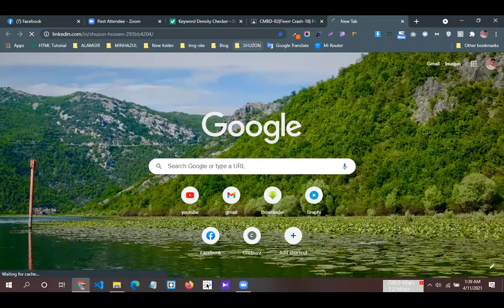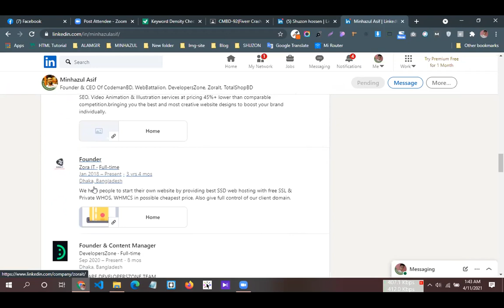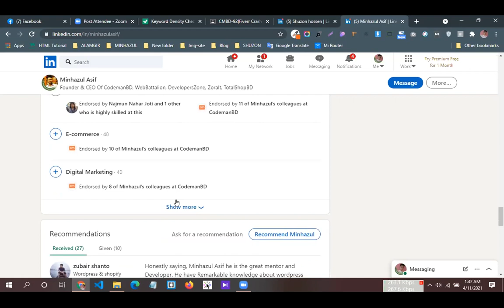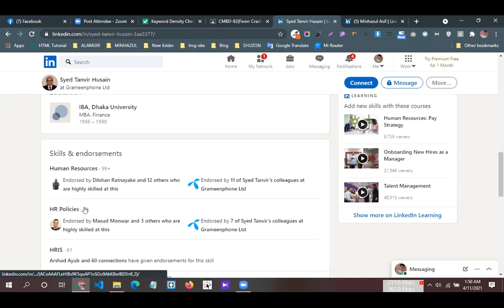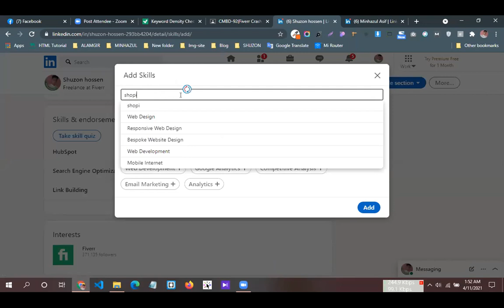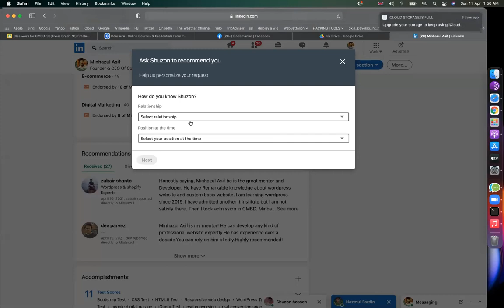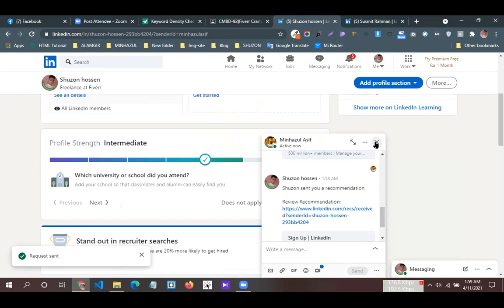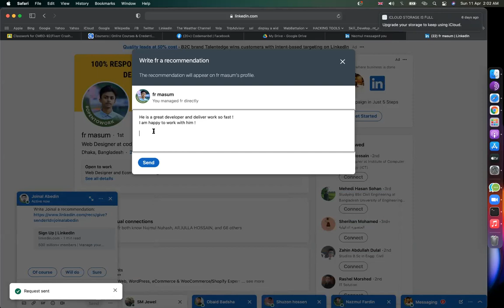How to Build Your Linkedin Profile To Get Jobs | Skill Endorsement & Recommendation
How to Build Your Linkedin Profile
Get jobs at linkedin